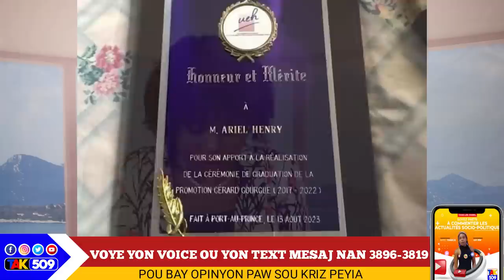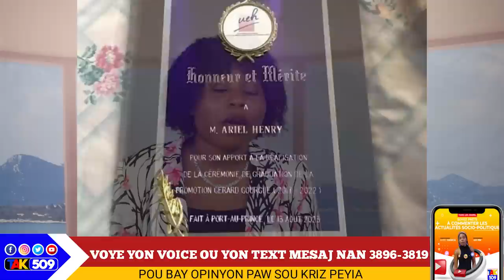Sa kap pase Kafoufèy la grav anpil, pase 200 polisye debake Ak Ariel/Yanick